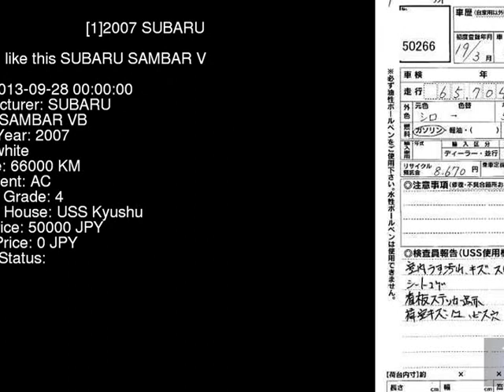2007 SUBARU SAMBAR VB TV1 - Japanese Used Car For Sale Japan Auction Import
2007 SUBARU SAMBAR VB TV1 - Japanese Used Car For Sale Japan Auction Import TV1,SUBARU,SAMBAR,VB,USS Kyushu,jdmvip,vip,jdm,cars,japan,jdmvip.com,japanesecars,usedcars Japanese Used JDM Car For Sale At Auction in Japan for Import